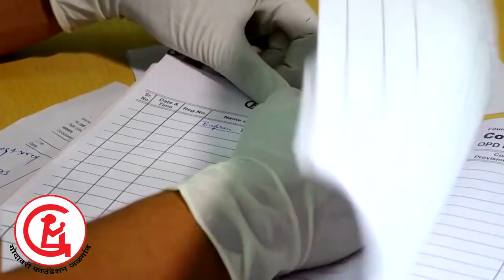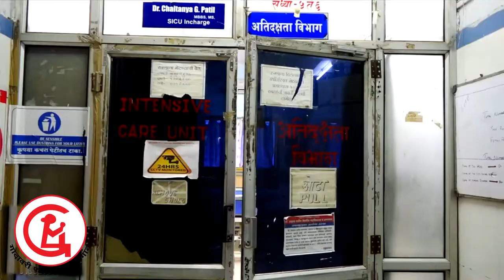A Grand Salute to Doctors & Nursing Warriors of Dr.Ulhas Patil Medical College & Hospital | Official